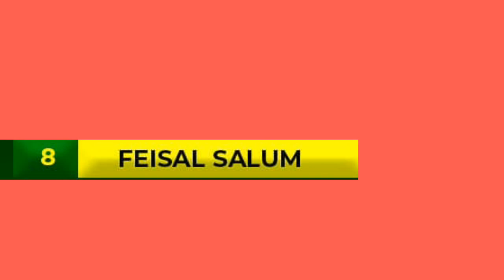LIVE:BIASHARA UTD VS YANGA SC |KIKOSI KAZI